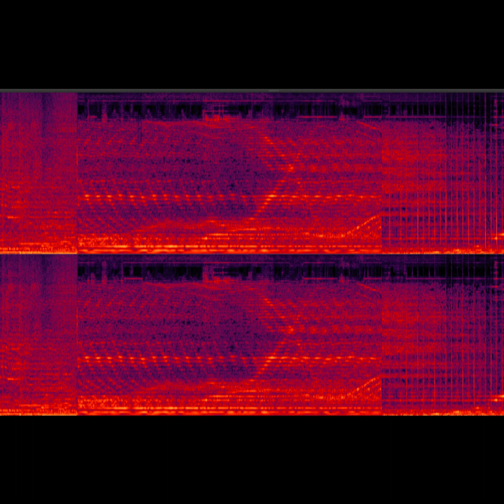Mesmerizing Biotuning Orchestra - mental timeshift spheres archaic revival from other galaxy 2337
Unobtanum timeshift recordings - more listening samples available in HD-WAV 24/96 with the possibility to buy them in full length all-in-one dac amp ES9068AS DAC & Amp DX5 Lite Decoder ES9068AS dx7 pro dac amp DX3 PRO + DAC FH7 Neue Flaggschiff 5 Hybrid Best Uplifting Trance Mix melodic bassline aurosonic liquid drum world of magic monkey edm mix electro dance best epic mesmerizing music hypnotic relaxing hyposonic archaic trance live set most beautiful ever cosmic Erkunden Sie Ihren Geist Atmosphere